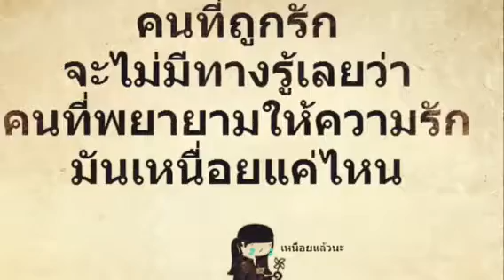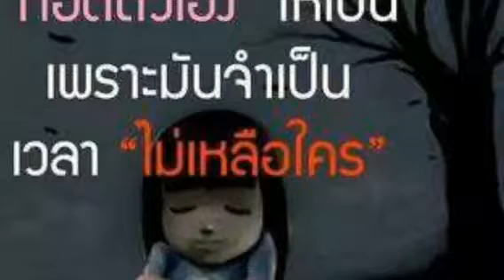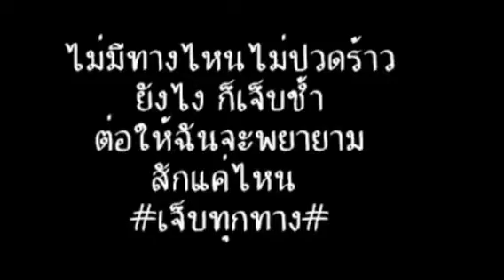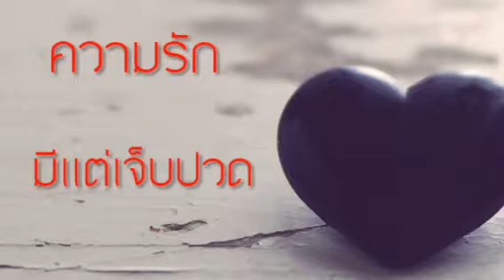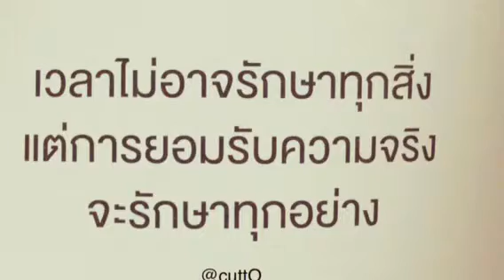รักเรือล่ม(Cover)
ขอบพระคุณท่านเจ้าของบทเพลง YouTube และภาพจากGoogle ค่ะ